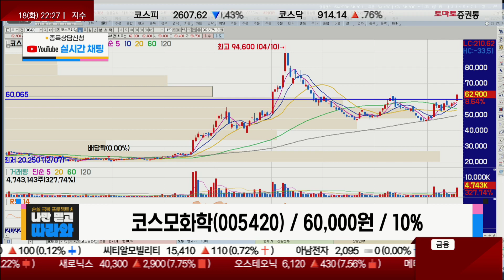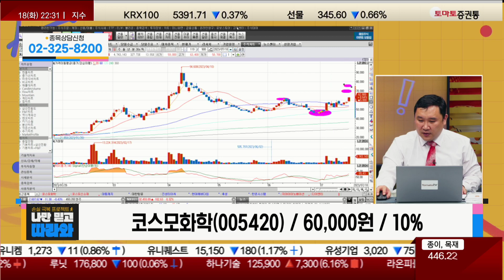상승 하겠지만 길게 가져가지 말자! / 코스모화학(005420) [김민준 전문가_나만 믿고 따라와]